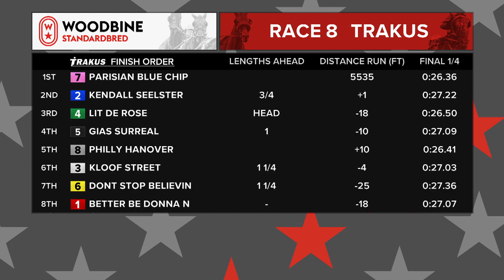Woodbine, Mohawk Park, September 4, 2020 Race 8